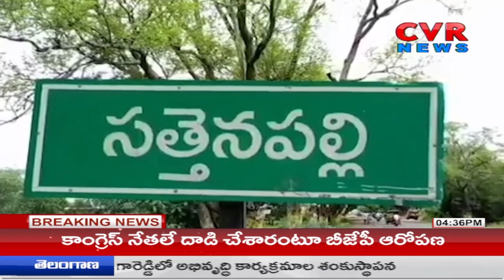సత్తెనపల్లి లో వేడెక్కిన రాజకీయం | Sattenapalli | AP Politics | CVR NEWS